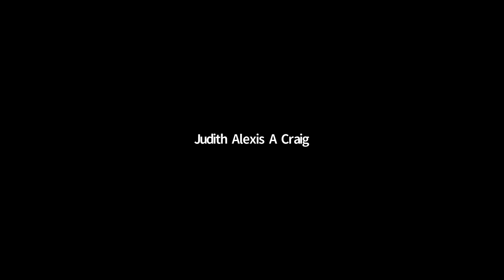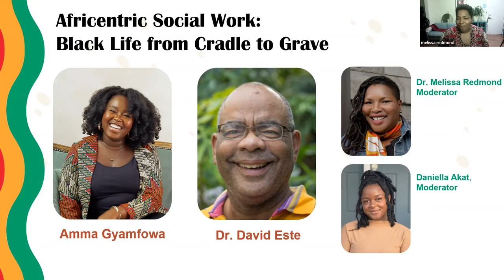Sankofa: Back to Africa | Black Life from Cradle to Grave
This Black History Month panel series is brought to you by Carleton University's School of Social Work, the Carleton University Bachelor of Social Work Student Society, the Centre for Studies on Poverty and Social Citizenship, Memorial University and OASW’s networks in Ottawa, Grey Bruce-Huron-Perth, and Renfrew County.

Watch the second of three panel sessions, Africentric Social Work: Black Life from Cradle to Grave, with Amma Gyamfowa, Ghanian-Canadian womanist, mental health therapist, RSW, community researcher, writer, social justice advocate, and Founder and Lead Clinical Therapist of Womanist Healing, and
Dr. David Este, Professor Emeritus in the Faculty of Social Work at the University of Calgary.